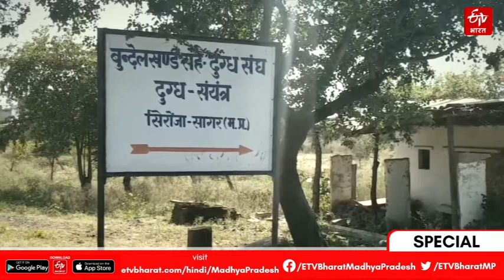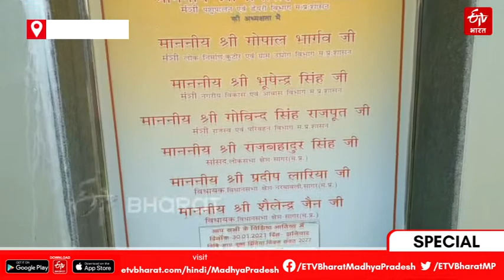कामयाबी के नये आयाम रचता Bundelkhand सहकारी दुग्ध संघ | ETV Bharat Chhattisgarh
पांच सालों में बुंदेलखंड सहकारी दुग्ध संघ ने पायी नई ऊंचाई. डेयरी प्लांट रोजाना दुग्ध समितियों से करीब 80 हजार लीटर दूध खरीदता है. खास बात ये है कि इसका 50 फ़ीसदी दूध प्रतिदिन महाराष्ट्र के कोल्हापुर में भेजा जा रहा है. अन्य कई राज्यों ने भी बुंदेलखंड दुग्ध संघ से दूध खरीदने के लिए रुचि दिखाई है.